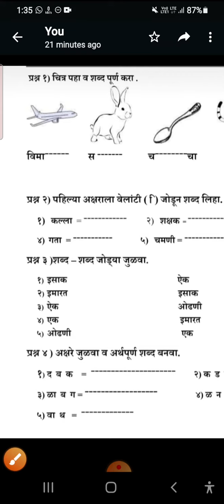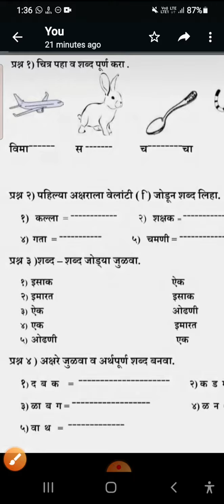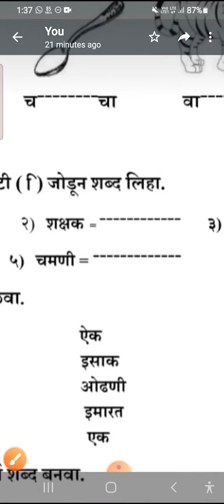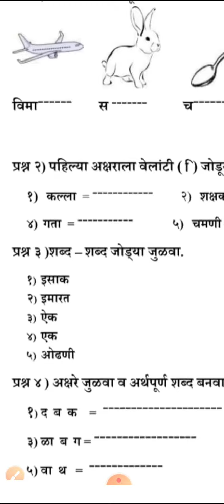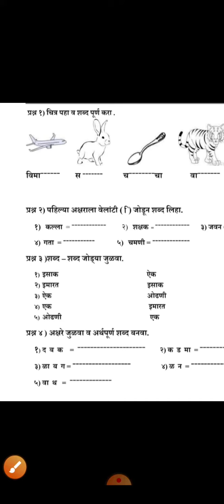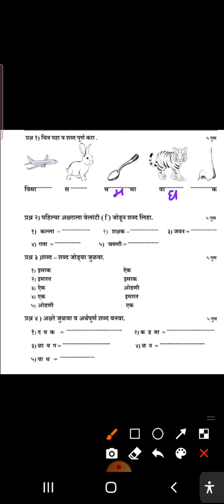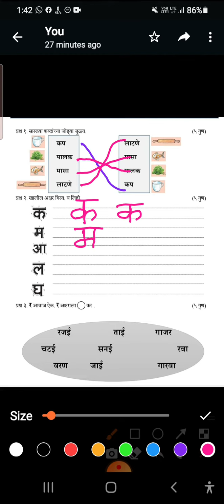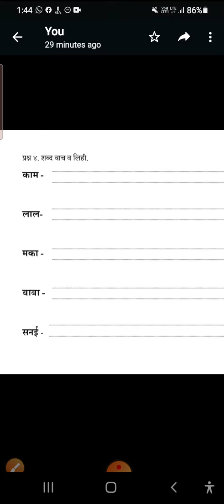इयत्ता पहिली विषय मराठी प्रश्नपत्रिका सराव